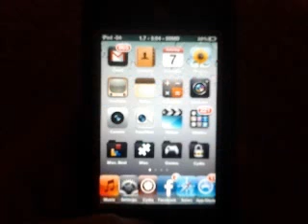iPod Touch thrown off roof with Otterbox Defender Series case.avi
I decided to test my Otterbox Defender Series case, so i decided to throw my iPod Touch 4th gen off my roof. Some people may say that was crazy and stupid, but I decided to try it anyway.